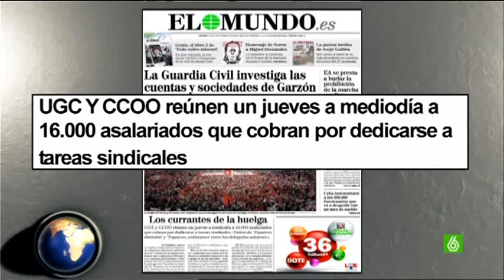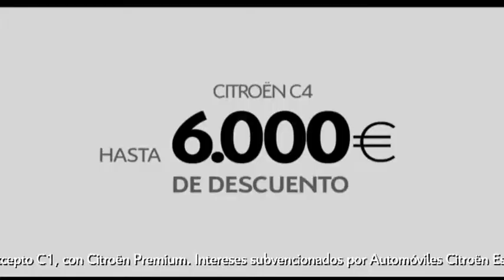SLQH - Que Esta Pasando (10-09-2010)-1